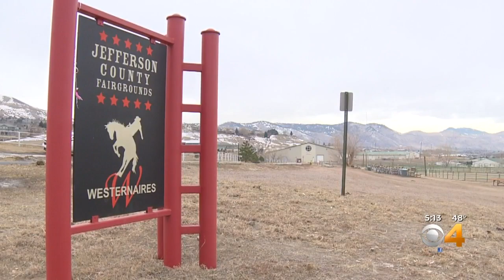Jefferson County Could Close Fairgrounds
The Jefferson County Fairgrounds could close because of budget cuts after voters shot down a request for money last November.